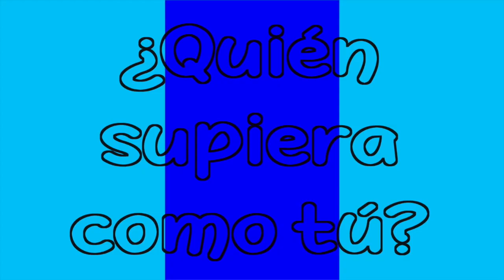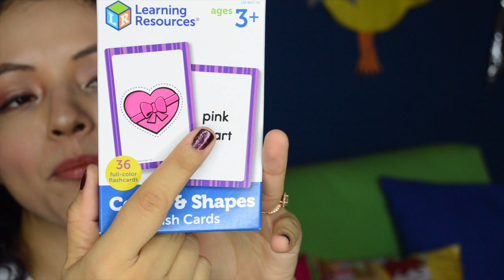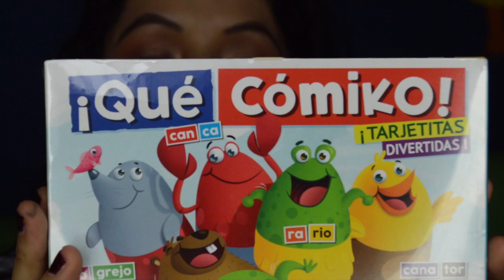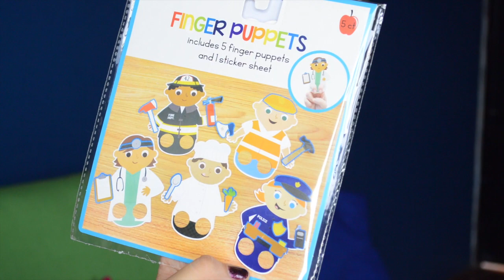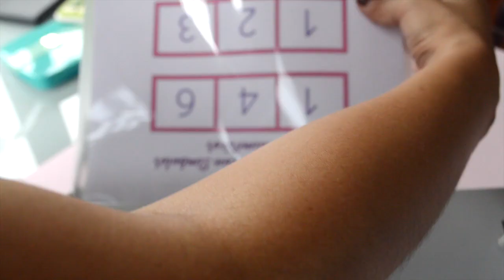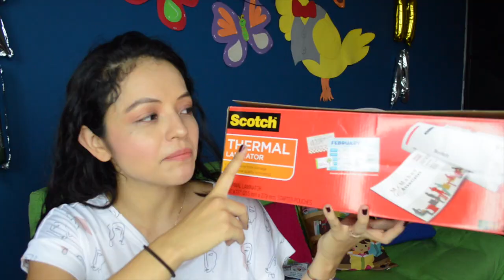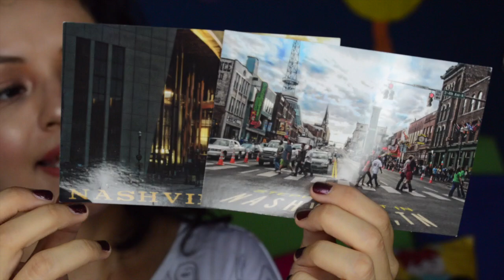Haul Material didactico - Material para maestros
En este vídeo les presento mucho material para maestros, que seguramente les facilitará la elaboración de su material didáctico. Además les enseño todas las tiendas donde las compré.